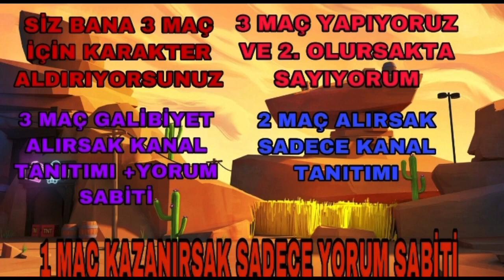BRAWL STARS YENİ SERİ (YOLDAŞ)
Merhaba arkadaşlar bügün sizler ile birlikte yeni seriye başladık adı yoldaş
Çift hesaplaşma gireceğiz ve 2. Veya 1. Olursak 1 maç kazanmış sayıyorum
1 maç kazanırsak sadece yorum sabiti
2 maç kazanırsak kanal tanıtımı
3 maç kazanırsak kanal tanıtımı+yorum sabiti

Dc etiketim :SESSİZ#5059